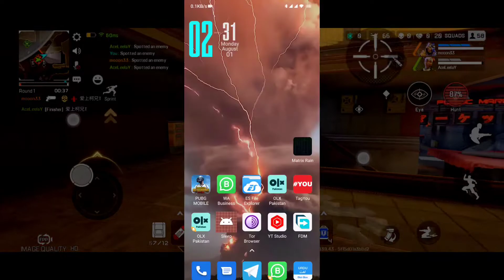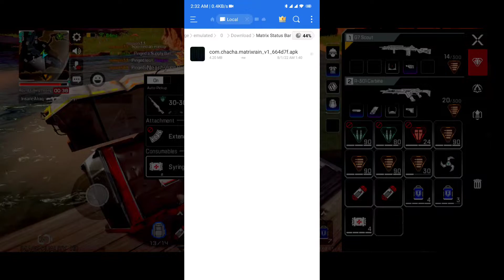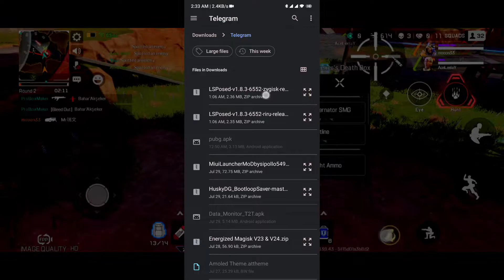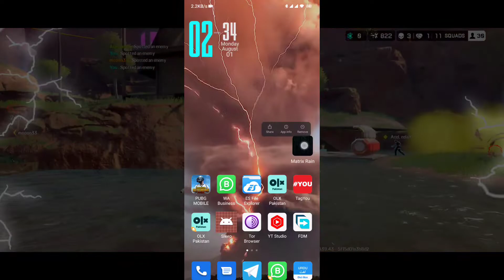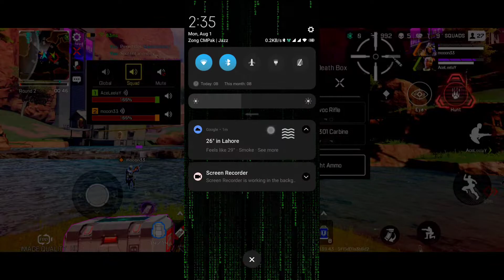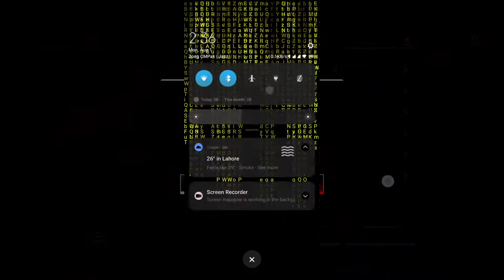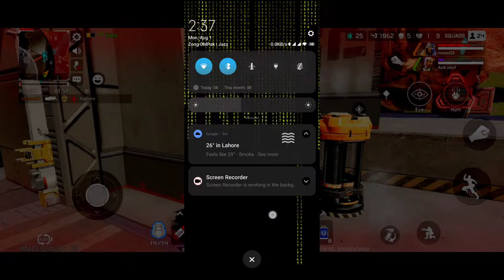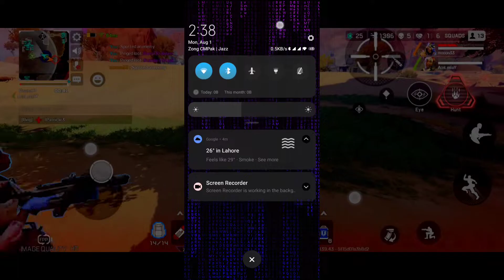Matrix Rain Status Bar Theme in Any Phone | xiaomi | Redmi | Poco | Oneplus | Samsung | Realme ..etc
Mediafire File Link:-

These devices will get stable MIUI 13 today
Mi Mix 4 V13.0.1.0.SKMCNXM
Mi 11 Ultra V13.0.1.0.SKACNXM
Mi 11 V13.0.1.0.SKBCNXM
Mi 11 Lite 5G V13.0.1.0.SKICNXM
Redmi K40 Pro / Plus V13.0.1.0.SKKCNXM
Redmi K40 V13.0.1.0.SKHCNXM
These devices will get MIUI 13 beta today
Mi Mix 4
Mi 11 Ultra / Pro
Mi 11
Mi 11 Lite 5G
Xiaomi Civi
Mi 10 Pro
Mi 10S
Mi 10
Mi CC 9 Pro / Mi Note 10
Mi Tab 5 Pro 5G
Mi Tab 5 Pro
Mi Tab 5
Redmi K40 Pro / Pro+ / Mi 11i / Mi 11X Pro
Redmi K40 / POCO F3 / Mi 11X
Redmi K40 Gaming / POCO F3 GT
Redmi K30 Pro / POCO F2 Pro
Redmi K30S Ultra / Mi 10T
Redmi Note 11 5G / Redmi Note 11T
Redmi Note 11 Pro / Pro+
Redmi Note 10 Pro 5G / POCO X3 GT
Redmi Note 10 5G / Redmi Note 10T / POCO M3 Pro
Redmi Note 9 Pro 5G / Mi 10i / Mi 10T Lite
Redmi Note 9 5G / Redmi Note 9T 5G
Redmi Note 9 4G / Redmi 9 Power / Redmi 9T
Some devices may be suspended because of Android 12 upgrade

MIUI 13 First Batch Devices (January-February)
Xiaomi CIVI
Mi 10S
Mi 10
Mi 11i
Mi 11X Pro
Mi 11X
Mi 10T
Redmi K30 5G Speed Edition
Redmi K30S Ultra
Xiaomi 11T
POCO F3
MIUI 13 Second Batch Devices (March-May)
Mi 10 Lite Zoom
Mi 10i
Xiaomi Pad 5 Pro 5G
Redmi 10
POCO X2
MIUI 13 Third Batch Devices (Later March)
Redmi K30 Ultra
Redmi K20
Redmi K20 (India)
Redmi K20 Pro
Redmi K20 Pro (India)
Redmi K20 Pro Premium Edition
Mi 9
Mi 9T
Mi 9T Pro
Mi CC 9
Mi CC 9 Pro
Mi Note 10 / Pro
Mi Note 10 Lite (Android 12)
Redmi 9C
Redmi 9 Activ (India)
Redmi 9 Prime
Redmi 9
Redmi 10X 4G
Redmi 9T
POCO X3 (India)
POCO X3 NFC
POCO M3
POCO M2
POCO M2 Reloaded
POCO C3
POCO C31
Xiaomi MIX FOLD
Some devices may not get MIUI 13 on global.